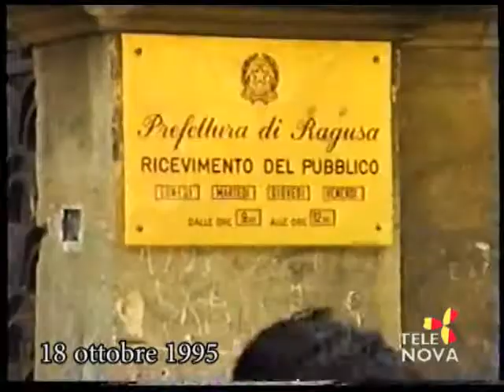Come Eravamo 884 su Telenova Ragusa